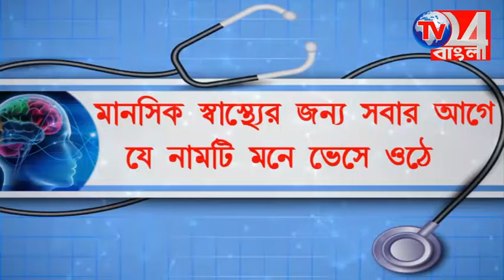পুলিশের উদাসীনতায় বিয়ে হয়ে গেলে ১৩ বছরের না*বা*লি*কা*র